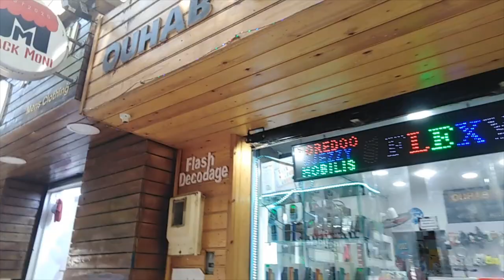جولة صيفية ممتعة مشيا في عين طاية🥤🍧🍦 WALKING DOWN AINTAYA CITY